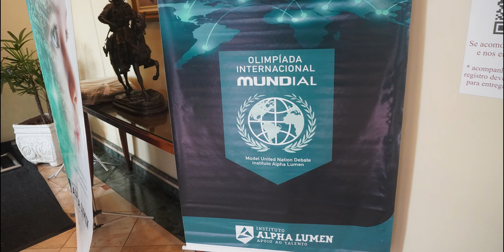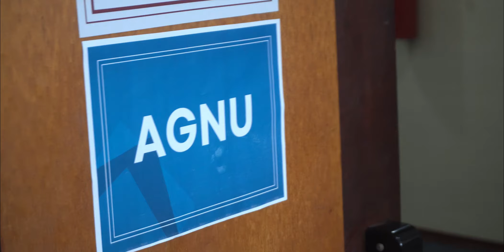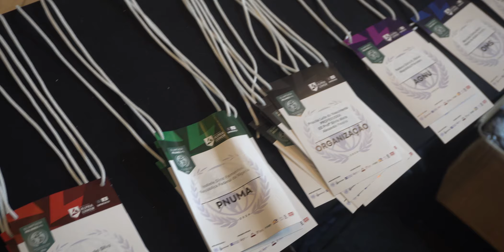7ª edição do MundIAL - Simulação da Assembleia das Nações Unidas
O projeto MundIAL Solutions envolve escolas públicas da região do Vale do Paraíba e estudantes do Projeto Escola da Alpha Lumen.

Promove palestras e oficinas em escolas públicas com intercambistas universitários, interações e atividades em consulados e Entidades internacionais.além da construção coletiva de soluções.

O MEON, como patrocinador do evento, entrevistou uma das primeiras ganhadoras do MEON JOVEM, Emily Braga, seu pai, Edval Rodrigues e sua professora, Nilza Alcantara. Nessa entrevista, podemos descobrir um pouco mais sobre o projeto pelos olhos dos participantes.

Ao final, nosso editor-chefe Reinaldo Moreira palestrou para jovens que se interessam no jornalismo.